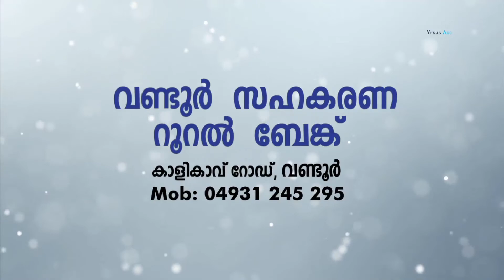വണ്ടർ ഫുൾ വണ്ടൂർ, സ്മാർട്ട് ഗാർബേജ് മോണിറ്ററിംഗ് സിസ്റ്റം പഞ്ചായത്ത് തല ഉദ്ഘാടനം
പഞ്ചായത്ത് പ്രസിഡണ്ട് E സിത്താര ഉദ്ഘാടനം നിർവഹിച്ചു.